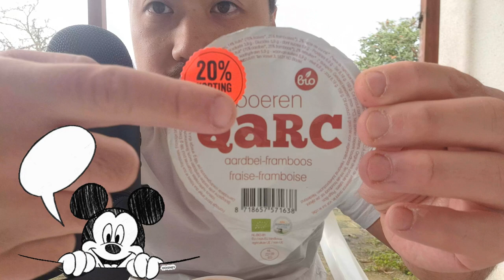ASMR Eating Biological Raspberry Quark🍶(NO TALKING) Mouth Sounds & Licking 🍶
In this ASMR video I'm eating biological raspberry quark to produce mouth sounds and licking.